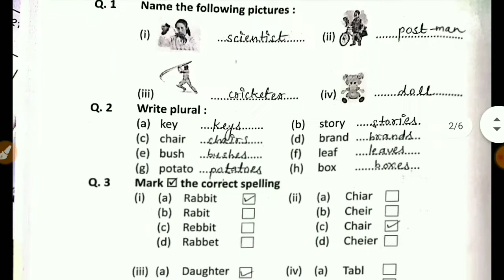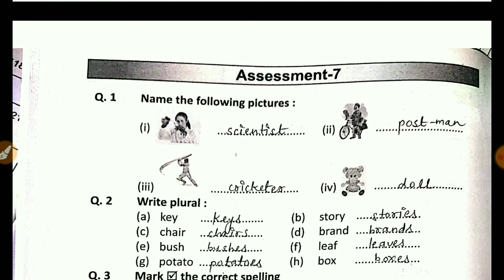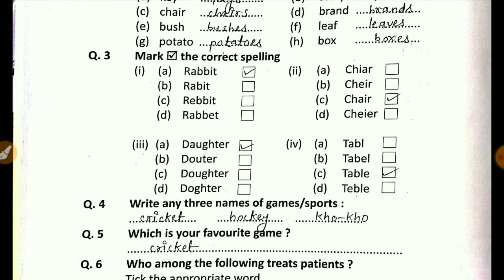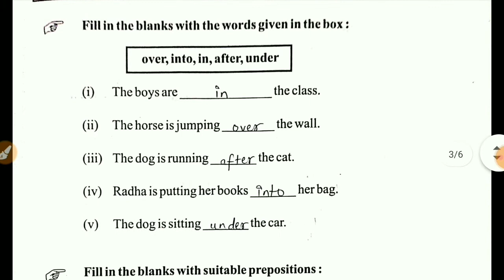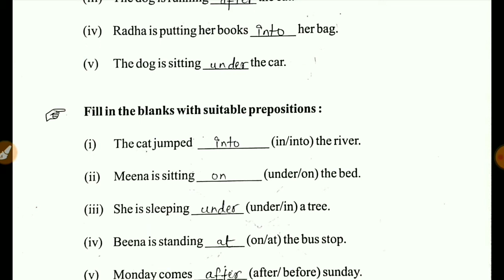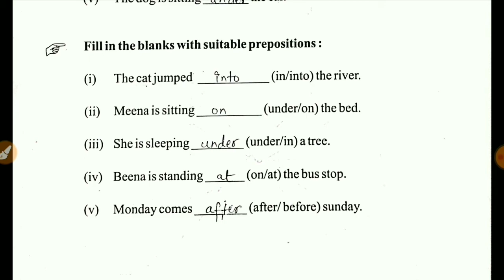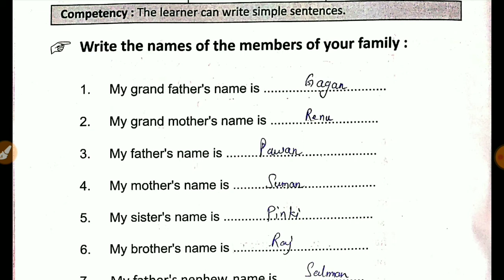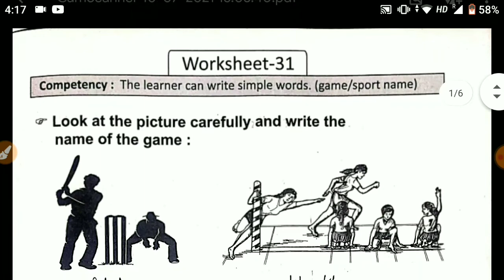कक्षा- 4-5 English- प्रयास/Prayas Worksheet- 31, 32, 33, 34, 35, -Assessment - 7 Workbook Grade 4-5